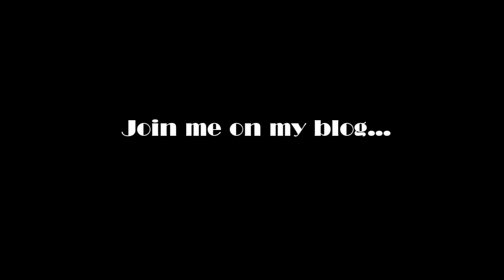Anthony Rebello / Smile Me A River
There is no Wi-fi in the forest...